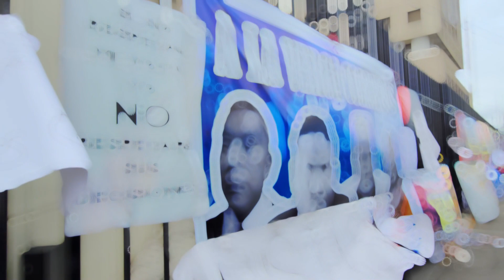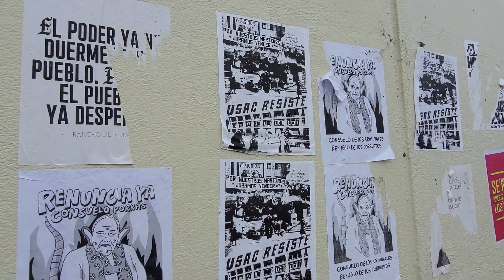Guatemala en las calles: 19 días de Paro Nacional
Augusto Jorge, se sumó al paronacionalguatemala en defensa de la democracia. "Estamos como pueblo de Chimaltenango acompañando a los pueblos Mayas, estaremos en protesta hasta que renuncien los fiscales".